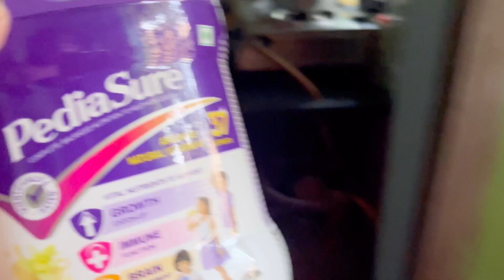Finally Luggage packing done 👍ঘুরতে যাওয়ার ব্যাগ প্যাকিং করতে করতে হঠাৎ shopping 🛍️ করতে গেলাম🤗